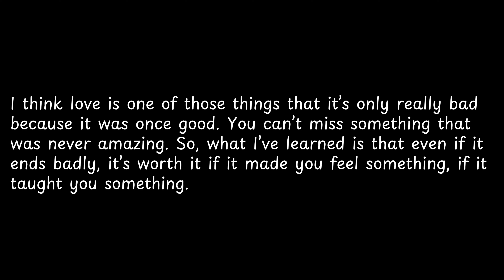I think love is one of